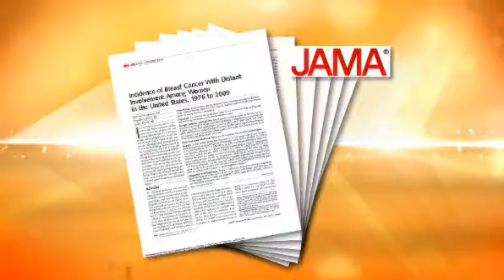Study: Breast cancer on rise in young women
A sobering study published in the Journal of the American Medical Association this week reports an increase in aggressive breast cancer in younger women.